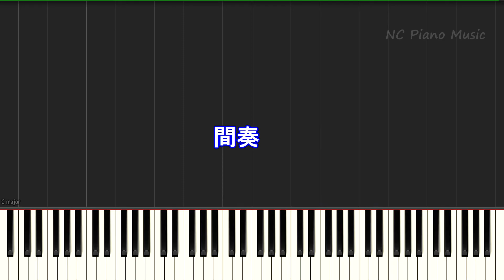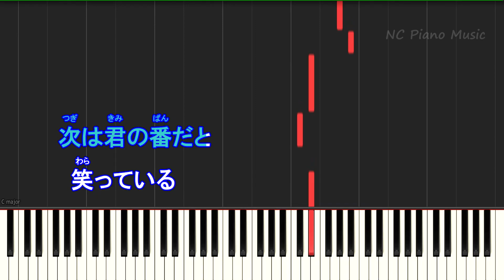【カラオケ】ミカヅキ / さユり(アニメ「乱歩奇譚 Game of Laplace」ED)【歌詞付きフル full】